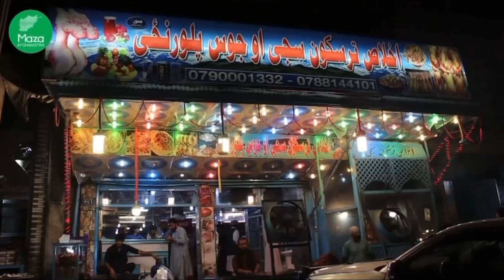Ikhlas truskon hotel nangarhar